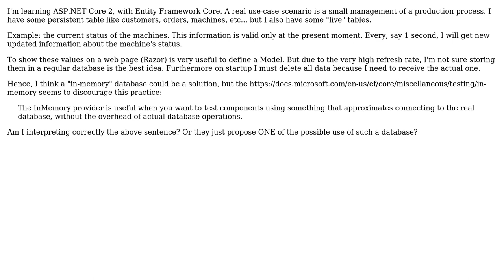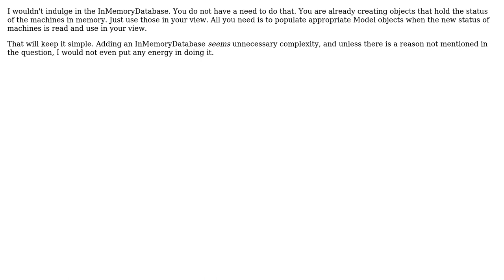Is a InMemoryDatabase suitable for store live data?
With thanks & praise to God, and with thanks to the many people who have made this project possible! | Content (except music & images) licensed under CC BY-SA | Music | Images & others | With thanks to user Omer Iqbal user Mark and the Stack Exchange Network Trademarks are property of their respective owners. You are responsible for your own actions.